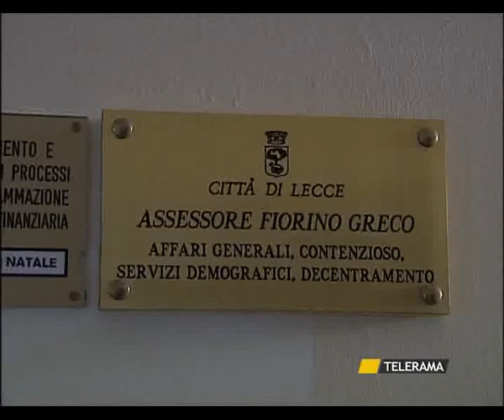SVZ LECCE INCARICO CARLA GUIDO 13 8 12